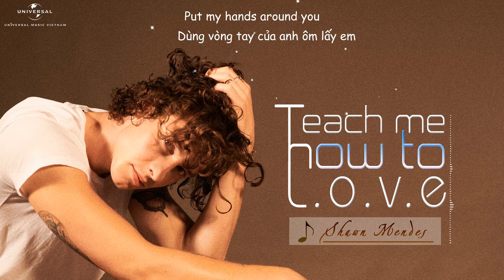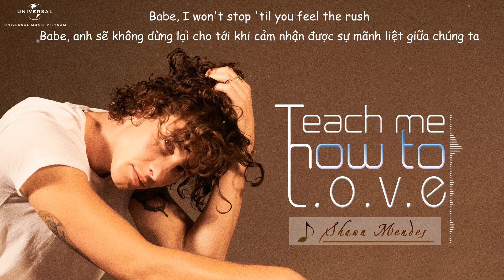[Vietsub & Lyrics] Teach Me How To Love - Shawn Mendes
"Em như đại dương bao la
Anh chỉ muốn đắm chìm vào va khám phá
Oh, em đang khao khát điều gì?"
- Teach Me How To Love (Shawn Mendes)
Universal Music Group là công ty âm nhạc hàng đầu thế giới với quy mô hoạt động toàn cầu tại 77 quốc gia, đồng thời sở hữu, quản lý bản quyền âm nhạc và hàng loạt nghệ sĩ nổi tiếng như Justin Bieber, Ariana Grande, Lady Gaga, Katy Perry, Sam Smith,...